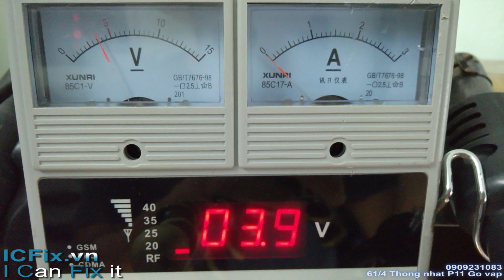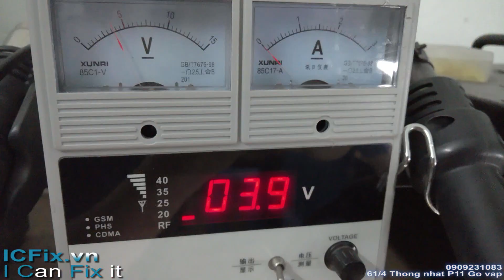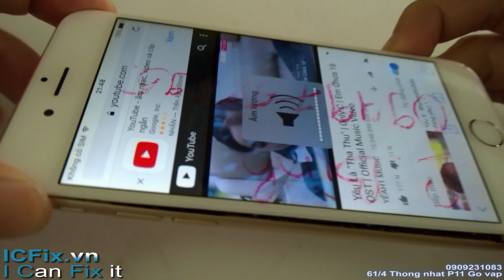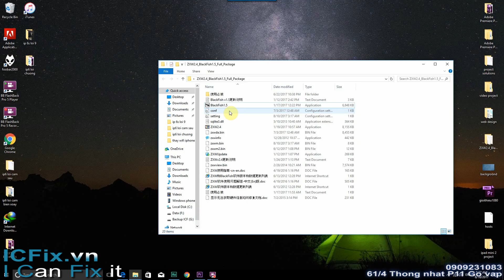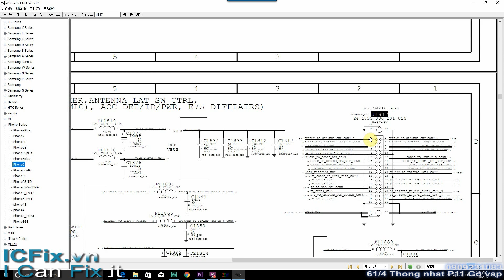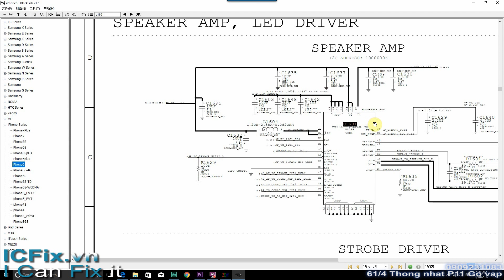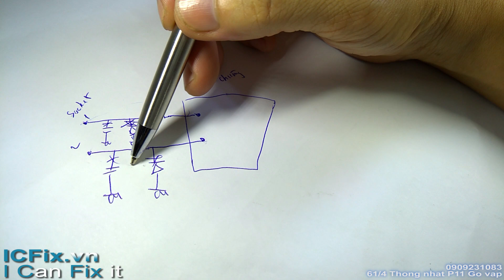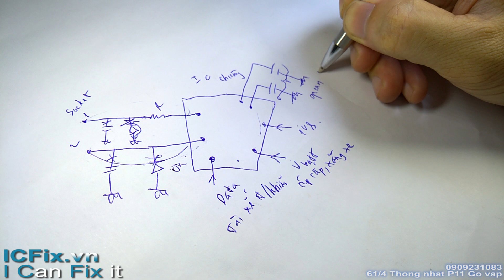Hướng dẫn sửa iPhone 6 lỗi mất chuông, mất loa ngoài (Loudspeaker not working - English sub)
ICFix.vn
ICFix.Solutions
Hướng dẫn xác định lỗi iPhone 6 mất chuông. bắt đầu làm từ đâu và ic chuông là con nào. Làm sao biết.